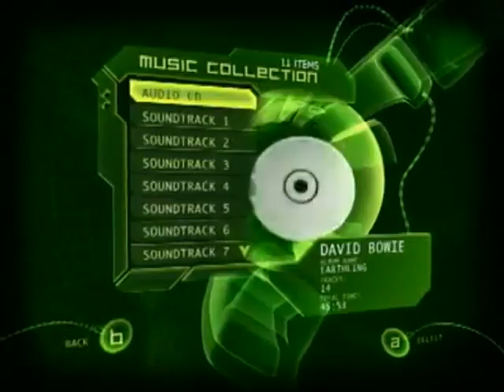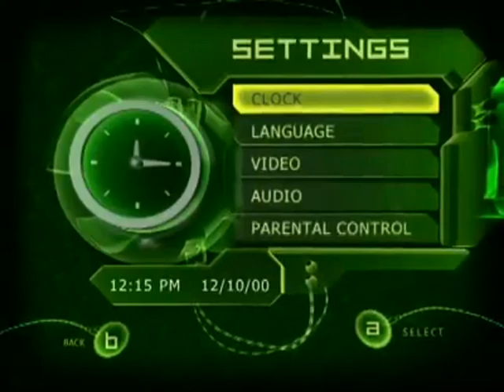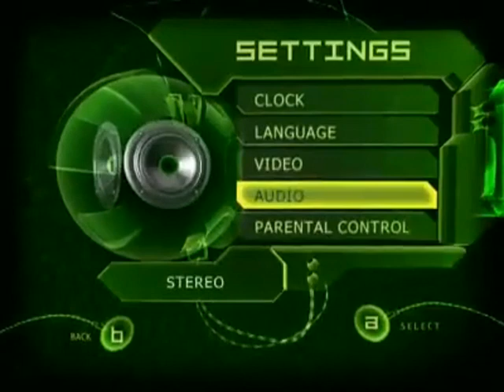Original Xbox Prototype/Beta Dashboard with Sound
So I found a render of a prototype/beta Original Xbox dashboard on YouTube, but it was completely silent - so I only thought it was right to open Ableton and add the sound to it.
Using the original dashboard audio extracted from a retail modded Original Xbox, this is what the prototype dashboard could have sounded like.